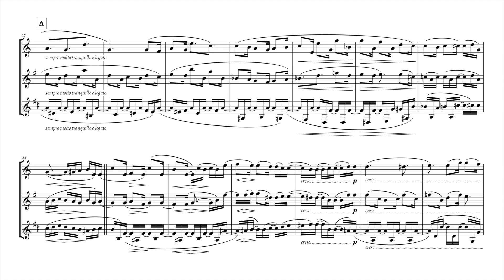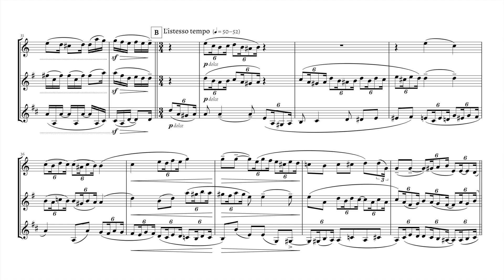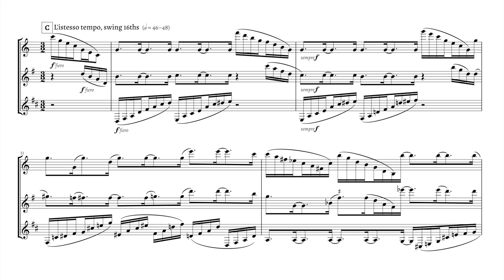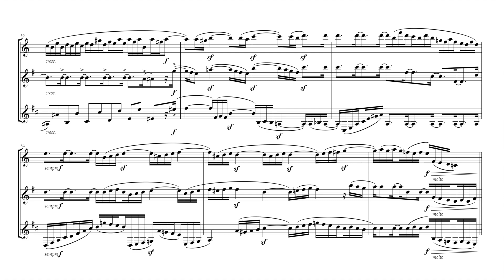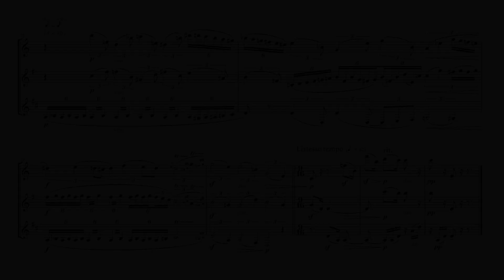Arietta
the variations from Beethoven's last piano sonata (op. 111/2), summarised for woodwind trio (flute/cor anglais/bass clarinet).

surely no one will notice the quintuplets